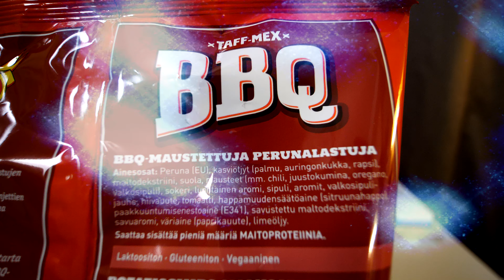TAFFEL || BBQ Holy Smoky - Makutestissä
♕ Jätä tykkäys, jos pidit videosta ♕

❤ Muistathan myös katsella muitakin videoita, kiitos! ❤